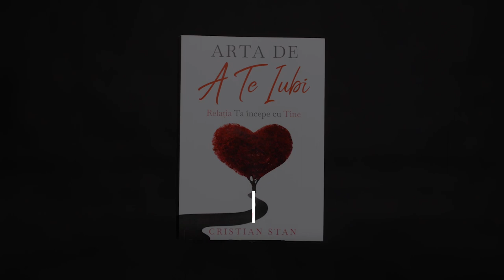"Nu esti bun de nimic"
PS. Sa înveți sa te iubești și sa ai grija de tine nu este deloc usor. Am trecut prin ce treci acum si te inteleg complet. Mi-ar plăcea sa imi dai voie sa te ajut in aceasta călătorie!

Dacă inca nu ai făcut-o, poți comanda cartea “Arta De A Te Iubi” dând click pe link-ul

Foloseste codul ARTA10 pentru 10% reducere!